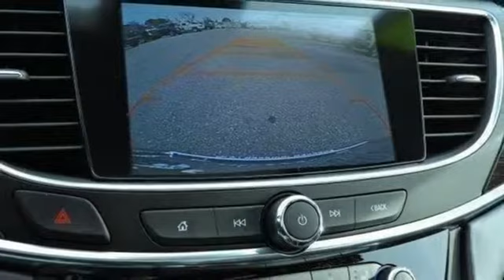2017 Buick LaCrosse Smithfield NC Selma, NC #270081 - SOLD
Year: 2017
Make: Buick
Model: LaCrosse
Trim: 4dr Sdn Premium FWD
Engine: 3.6L V6 Cylinder Engine
Transmission: AUTOMATIC
Color: QUICKSILVER METALLIC
Interior: EBONY
Stock #: 270081
VIN: 1G4ZR5SS4HU169737
Moonroof, Heated/Cooled Leather Seats, Back-Up Camera, Onboard Communications System, Satellite Radio, Remote Engine Start. Premium trim, QUICKSILVER METALLIC exterior and EBONY interior. FUEL EFFICIENT 31 MPG Hwy/21 MPG City! CLICK NOW! KEY FEATURES INCLUDE: Leather Seats, Rear Air, Heated Driver Seat, Cooled Driver Seat, Back-Up Camera, Satellite Radio, Onboard Communications System, Remote Engine Start, Dual Zone A/C, Heated Seats, Heated Leather Seats, Heated/Cooled Seats Keyless Entry, Steering Wheel Controls, Heated Mirrors, Electronic Stability Control, Bucket Seats. OPTION PACKAGES: DYNAMIC DRIVER PACKAGE includes (Q7Q) 20 aluminum alloy wheels, (RAL) P245/40R20 all-season, blackwall tires, (F45) Chassis continuously variable real time damping, (UJC) Sport Mode Selectivity and (GNB) Front HiPer Strut suspension. WHEELS, 20 (50.8 CM) ALUMINUM ALLOY (Included and only available with (PDW) Dynamic Drive Package.), SUN AND SHADE PACKAGE includes (C3U) tilt-sliding power panoramic moonroof and (DB3) power rear sunshade, QUICKSILVER METALLIC, LPO, BUICK INTERIOR PROTECTION PACKAGE includes the following dealer installed LPO accessories: (VAV) All-weather floor mats and (VLI) All-weather cargo mat. PREMIUM PREFERRED EQUIPMENT GROUP includes standard equipment, AUDIO SYSTEM, BUICK INTELLILINK RADIO, AM/FM STEREO includes 2 USB ports, Bluetooth streaming for audio and select phones and Phone Integration for Apple CarPlay and Android Auto capability for compatible phone (STD), SUSPENSION, FRONT, HIPER STRUT, TRANSMISSION, 8-SPEED AUTOMATIC, ELECTRONICALLY CONTROLLED WITH OVERDRIVE includes Driver Shift Control (STD), ENGINE, 3.6L V6, DI, VVT WITH CYLINDER DEACTIVATION (310 hp [231 kW] @ 6800 rpm Horsepower calculations based on trim engine configuration. Fuel economy calculations based on original manufacturer data for trim engine configuration. Please confirm the accuracy of the included equipment by calling us prior to purchase.

Address:
1115 North Bright Leaf Blvd